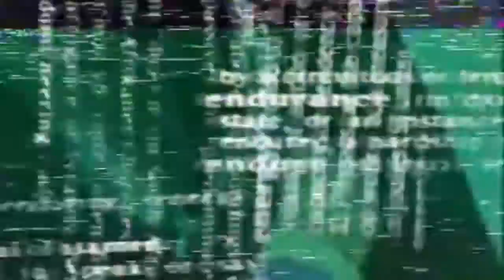TNN Motorsports Hardcore TR - Northern California Arcade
Yow Halo kita jumpa lagi di channel JayFaisal kali ini aku main di ePSXe yaitu TNN Motorsports Hardcore TR.

oke channel @Jay Faisal89 berisi video gaming (GTA San Andreas dari Rockstar Games, Tom Clancy's: HAWX, Ghost Recon Wildlands dari Ubisoft, Ace Combat X Skies Of Deception, Ace Combat Joint Assault, Kamen Rider Climax Heroes dari Bandai Namco, Strawberry Shortcake Berry a Bitty Adventure, Raging Thunder II, Friv: Power Pamplona, Monster Truck Destroyer, games.co.id: Robot Warrior, My Little Pony Equestria Girls Toko Kue dari Hasbro, Grandprix Dapur Rachel Kue, Kizi4000: East Fantasy).